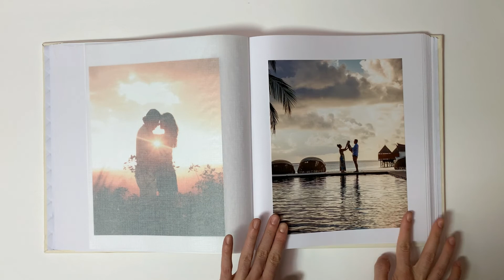How to Use Profile Photo Tape Runner for Attaching Photos to Drymount Photo Albums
Profile Photo Tape Runner is a clean and handy dispenser of acid-free, double-sided adhesive designed specifically for safely mounting photos into drymount photo album pages.
Both acid-free and photo-safe, the Profile Photo Tape Runner contains 10 meters of adhesive in a 9mm wide continuous tape pattern.
The ergonomically designed applicator is comfortable to hold, which smoothly applies the premium tape glue onto your page, photo or surface without any waste, mess or fuss.
Ideal for photo mounting and attaching photos to paper, the easy-to-use Profile Photo Tape Runner is quick, clean, and removes the need to have to peel separate tabs off a roll or manually apply tape by hand.